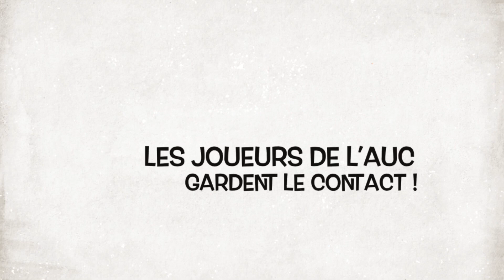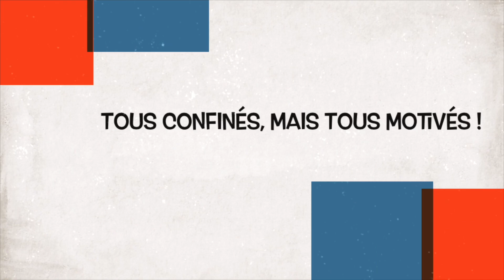Challenge : L'Amiens UC Badminton en confinement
Merci à nos adhérents qui ont participé à l'opération !